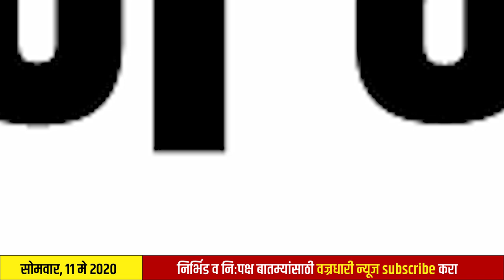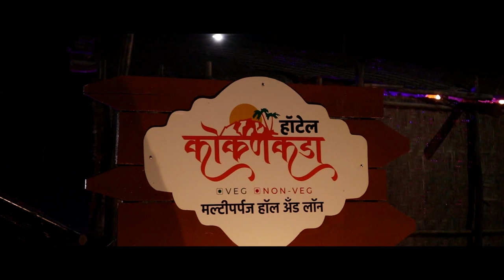साऴशिंगेच्या महिलेच्या थेट संपर्कात आलेल्या पाच लोकांना केले संस्थात्मक क्वारंटाईन